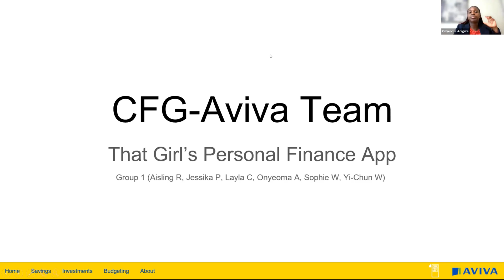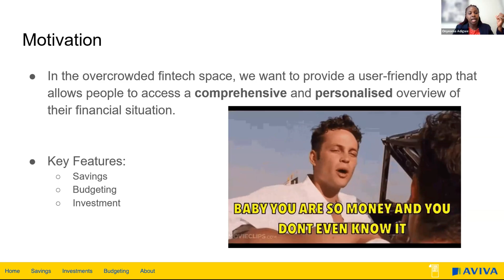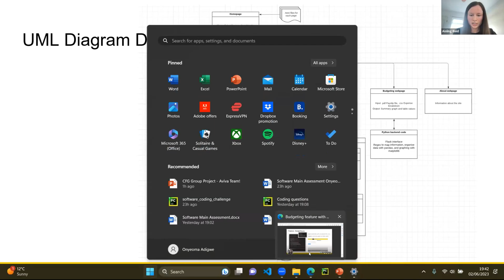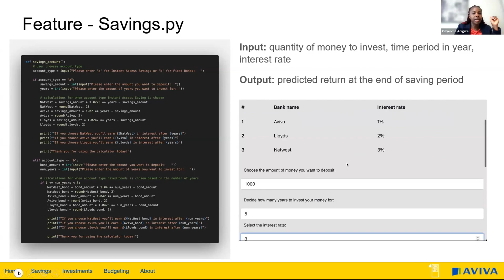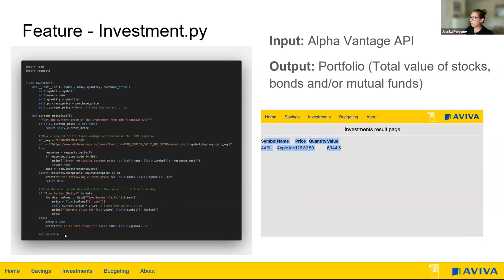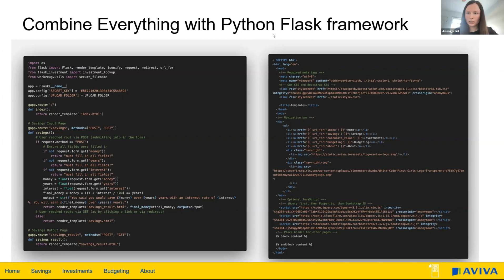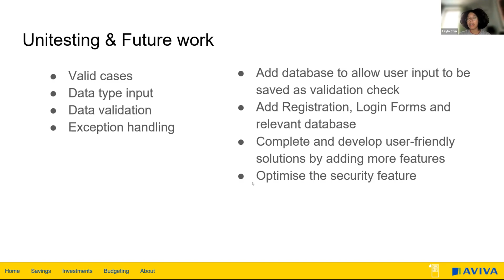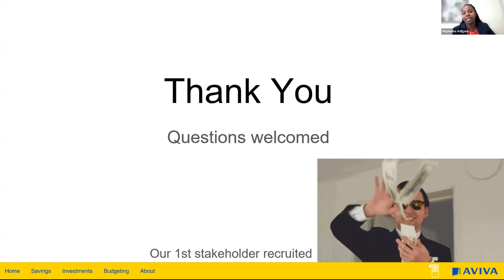How we use Python and Flask to build That Girl's Personal Finance App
Heya, in this video I will show you one of the software project I worked on together with a group of amazing female developers. This project is part of the CFG 2023 Spring Software Degree. I hope you enjoy the video.

MY TOOLS
Editing Software: iMovie
Thumbnails: Figma
Planning Notebook: Rocketbook